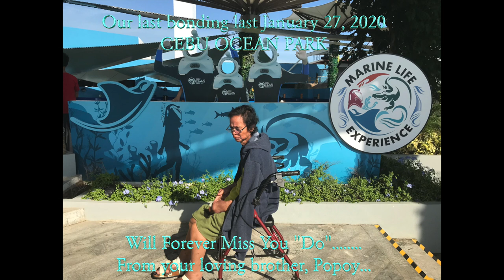SAINT JOSEPH ORATORY OF MOUNT ROYAL DRONE FOOTAGE, MONTREAL CITY